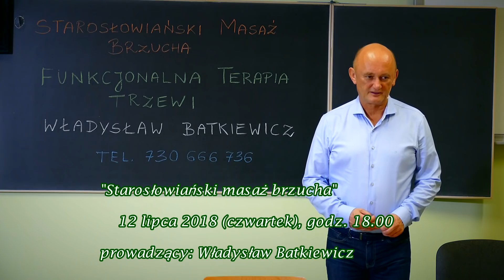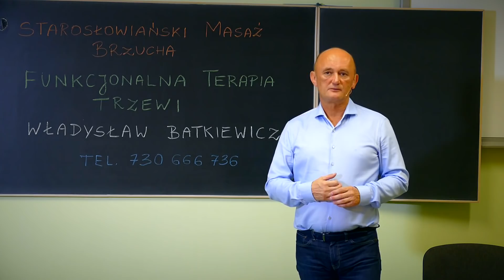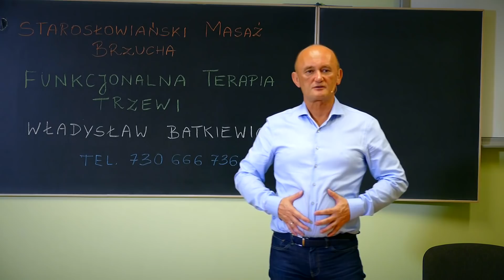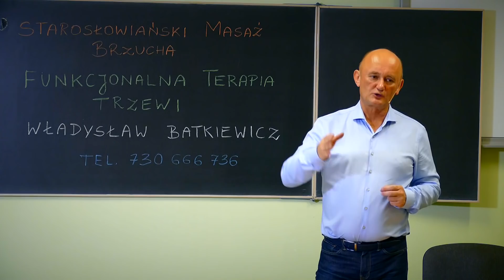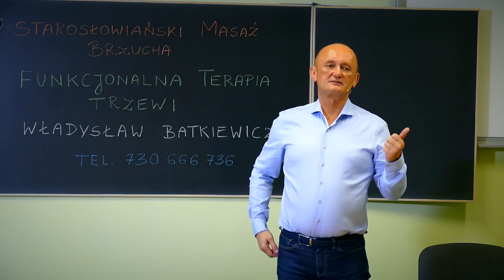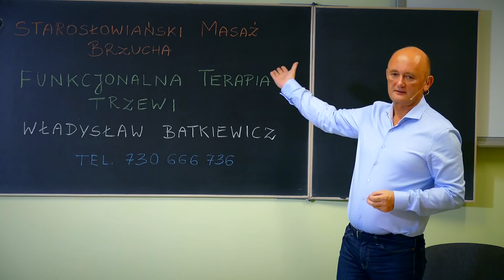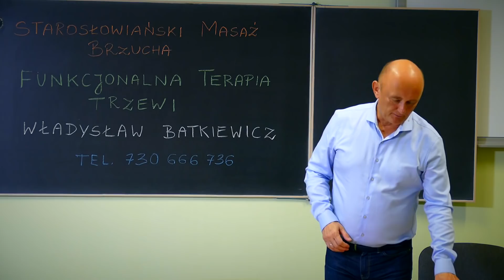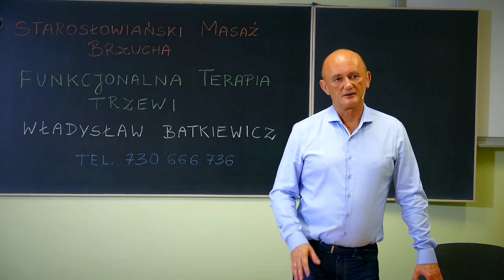Starosłowiański masaż brzucha - Władysław Batkiewicz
12 lipca 2018
Starosłowiański masaż brzucha
prowadzący Władysław Batkiewicz